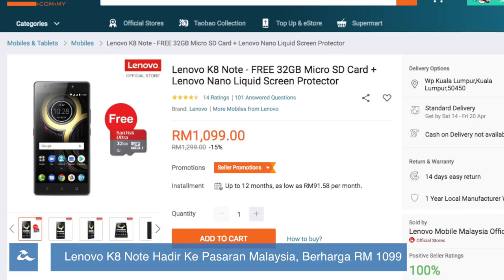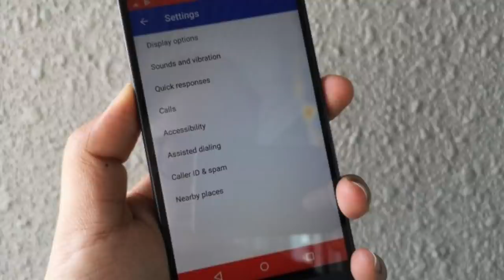Amanz24 - Lenovo K8 Note RM 849 Di Shopee, Google Phone Beta, Spotify Free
Lenovo K8 Note yang sebelum ini dijual pada harga RM1299 kini boleh dibeli pada harga RM849 melalui Shopee. Penawaran harga sebanyak 35% akan berlangsung sehingga 30 April ini sahaja sekaligus membolehkan orang ramai untuk mendapatkan telefon pintar dengan dwi kamera belakang dan bateri sebesar 4000mAh.

Kini telefon pintar Nokia 3 pula telah menerima kemaskini Android 8.0 Oreo. Kemaskini ini menawarkan sokongan picture in picture untuk beberapa aplikasi, kemaskini pada talam aplikasi dan beberapa ciri baru yang lain.

Honor Malaysia pula kini telah mengemaskini harga jualan telefon pintar Honor View 10 dan 7X mereka. Untuk Honor View 10, kini ia dijual pada harga RM1899 manakala Honor 7X pula ditawarkan pada harga RM899.

Selain itu, Spotify kini dilaporkan bakal memperkenalkan pakej baru untuk pengguna pernstriman percuma. Hal ini bertujuan untuk menarik minat pengguna percuma untuk menjadi pelanggan berbayar.

Selepas isu penyalahgunaan paten daripada Apple yang dibangkitkan oleh VirnetX, kini pihak Apple diarahkan untuk membayar RM1.95 Billion kepada VirnetX. Hal ini membuatkan saham VirnetX melonjak 40% selepas keputusan mahkamah diumumkan manakala saham Apple tidak menunjukkan sebarang perubahan.

Akhir sekali, Google pula telah melancarkan program Beta untuk aplikasi panggilan telefon mereka, iaitu Google Phone. Aplikasi ini akan menghantar panggilan dari penipu terus ke peti mel suara sekaligus membolehkan pengguna untuk menapis panggilan yang dilakukan secara automatic.